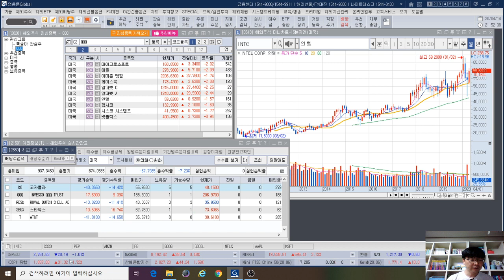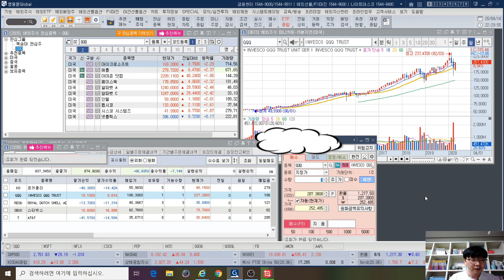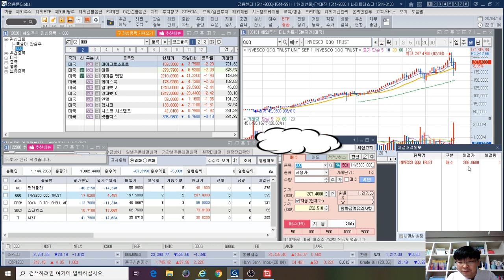2020년4월14일 딸아이 미국주식 QQQ 매수